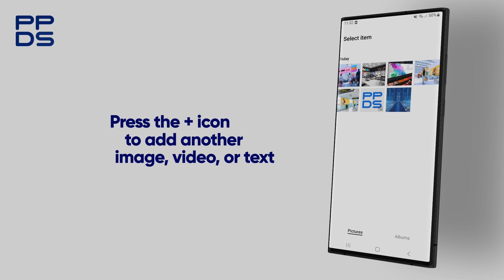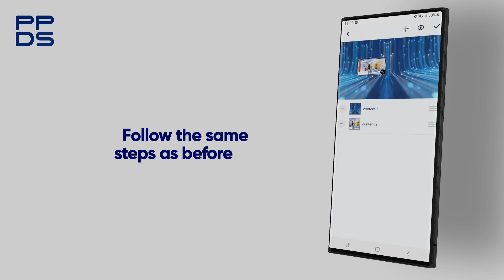PPDS Publisher: How to create and publish your own content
PPDS Publisher is the intuitive app for your own devices, designed to bring you effective and efficient content creation, scheduling and control for your Philips B-Line Business TV.